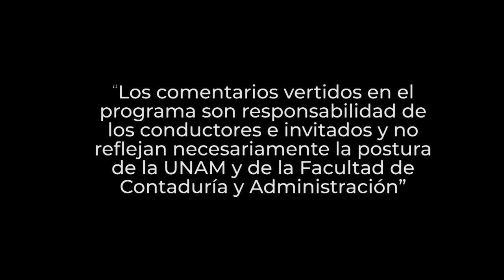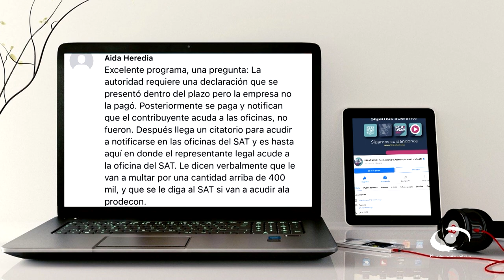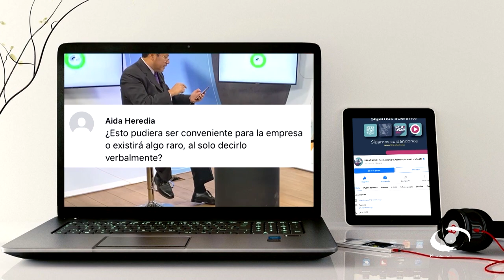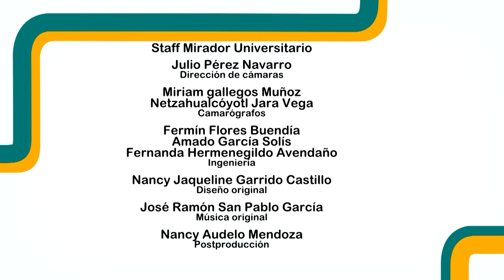Prodecon. Acuerdos conclusivos | 04 ENE 23 | Consultorio Fiscal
Les presentamos el programa "Prodecon. Acuerdos conclusivos" de la serie: "Consultorio Fiscal" en coproducción con la Facultad de Contaduría y Administración transmitido en 2023

En este programa los expertos explican a qué se refiere “El acuerdo conclusivo” que se promueve ante PRODECON. Explican que se trata de es una opción de los contribuyentes para resolver las controversias originadas en las revisiones de gabinete, visitas domiciliarias o revisiones electrónicas practicadas por la autoridad fiscalizadora.

Se trata de una concertación y no de un enfrentamiento entre partes; es decir, es una negociación asistida por Prodecon como mediadora, en donde resulten beneficios mutuos.

El Acuerdo Conclusivo sirve para regularizar la situación fiscal del contribuyente, pues éste tiene la oportunidad de hacerse escuchar por la autoridad fiscal, exponer su punto de vista, y también de escuchar a la autoridad para que, de manera conjunta, determinen cuáles son las obligaciones del contribuyente conforme a derecho. Establecido lo anterior, el contribuyente puede corregirse realizando los ajustes necesarios para que adecuar su situación fiscal.

Transmisión: 04 de Enero 2023 por Canal 22.1 | 03 de Abril 2023 por TVUNAM

Conducción: L. C. y E.F. Miguel Angel Martínez Uc
Invitado: L.D., L.C. y Maestro Luis Fernando Balderas Espinosa
Coordinación académica: Dr. José Ricardo Méndez Cruz
Productora de Fiscal.con:  Miriam Alejandra Jiménez García
Realización: Nancy Audelo Mendoza
Idioma: Español
País: México